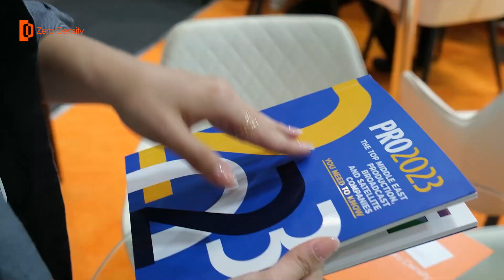CABSAT Show 2023: Day One Highlights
CABSAT was ready for us!

Zero Density stole the spotlight at the event with award-winning real-time graphics solutions. Also, the UE5-based on-air graphics preview was a big favorite of the visitors. Thank you, everyone, for stopping by.

Experience the magic of 3 different immersive virtual sets, transporting you into the world of industry powerhouses. Gain firsthand insights into the behind-the-scenes workings and unlock valuable insider knowledge.